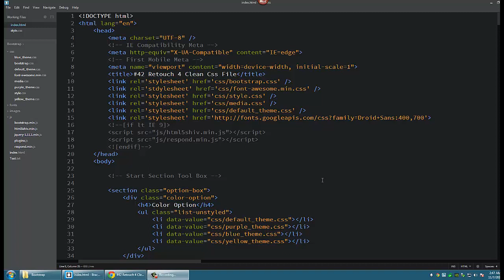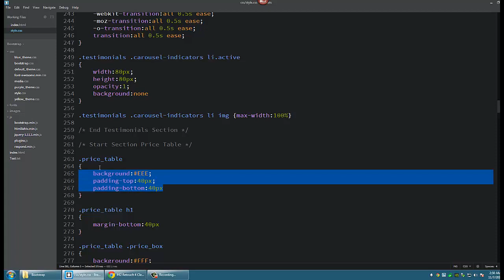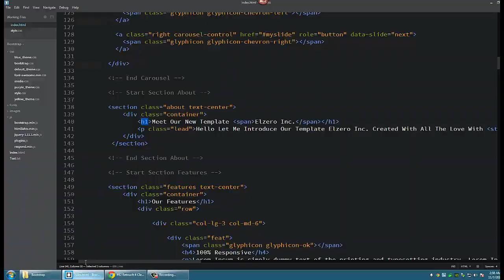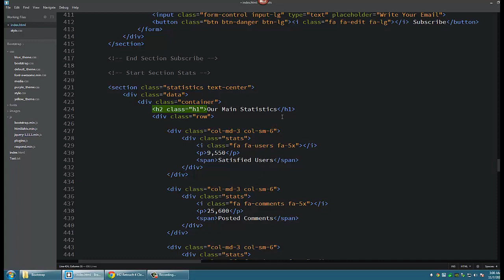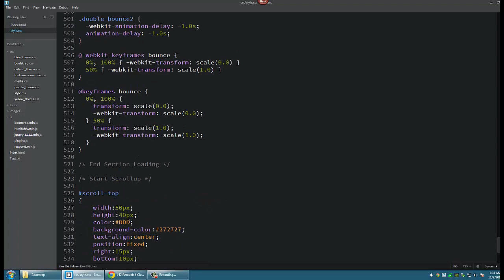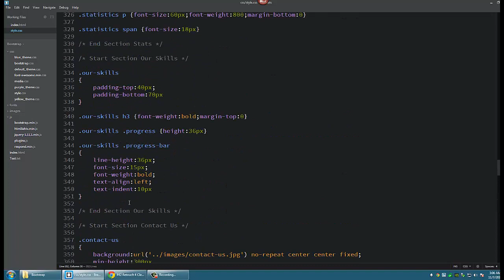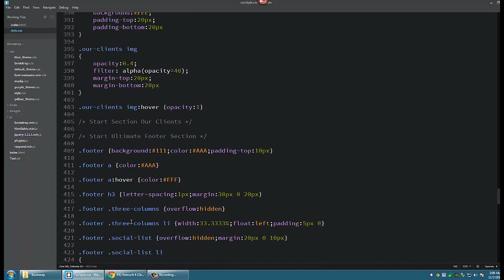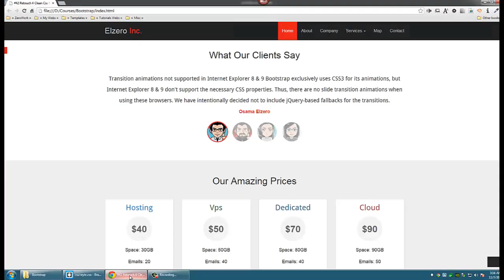[ Twitter Bootstrap 3 In Arabic ] #42 - Retouch 4 Clean Css File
شرح تنظيف ملف ال Css و عمل جروب للكلاسات التي تحتوي على نفس الخواص لتوفير السطور و لسهولة التعديل